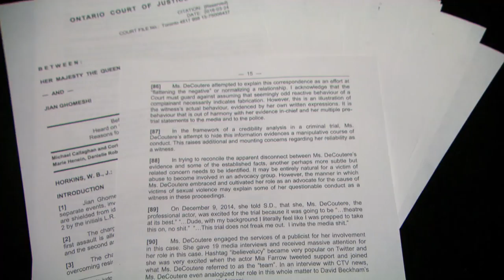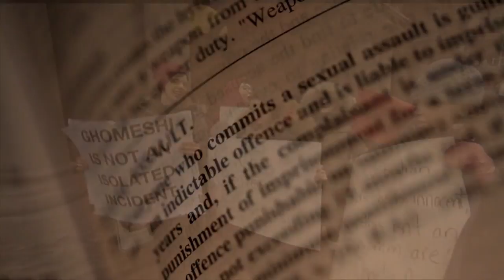Reaction to Marie Henein interview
Our interview with Jian Ghomeshi's lawyer Marie Henein has sparked a lot of debate about her opinions on the justice system.